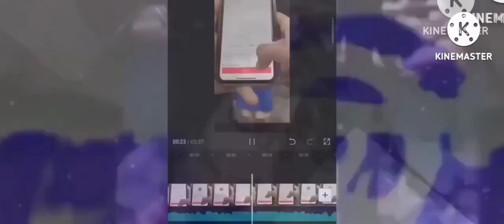Opening Logos - Mediacorp: Out of The Blue Ocean (2024) (UPDATE)